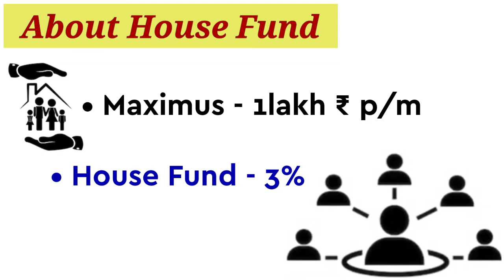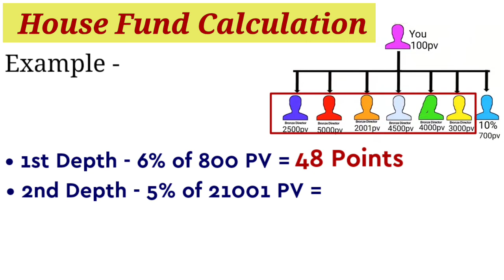House Fund Calculation In Vestige | Vestige Me House Fund Kb Milna Shuru Hota H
Vestige Level and Income |Conditions and Income 📈 Vestige Level Chart | Vestige Income |Vestige LOB

FRIENDS अगर आप हमारे साथ Bussiness करना चाहते है तो
आप दिए हुए लिंक पर क्लिक कर कर साइन अप कर सकते हैं

बेहतरीन Playlist जो आपके बिजनेस को 20 गुना बढ़ा देंगी**

vestige new plan by gautam bali
Vestige Marketing Pvt Ltd
Vestige
vestige club
Vestige Best Deals
Vestige Youth Icon's
vestige v team
WORLD WIDE DREAMERS
Good Morning Vestige
Better life in vestige
Santosh Yadav Vestige Official
VESTIGE DREAMS FIGHTER
win vestige
Vestige Marketing Pvt Ltd Bangladesh
Glorious Team Official
VESTICE BUZZ
VESTIGE VISION
Thrill With Vestige
Vestige Family
Good Health Vestige
M4U
Create Your Success
VESTIGE MIZORAM
Pawan Malik
yashpalsharma999
Millionaires Worldwide - Vestige
Vestige Community
Vestige Business

Millionaires Worldwide-Vestige,Vestige Community,Vestige Business,